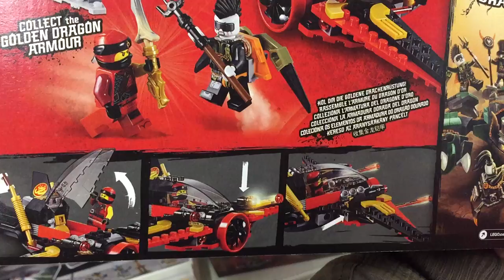LEGO 70650 - LEGO 70650 Flügel-Speeder, bunt, Einheitsgröße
Flügel-Speeder - 70650 - LEGO® NINJAGO®
Flügel-Speeder aus LEGO® NINJAGO®
Baue den LEGO® NINJAGO® Flügel-Speeder (70650) aus den Trümmern des Ninja-Flugseglers und steige mit Kai in die Lüfte! Zisch über die Wüste und feure mit den Shootern an diesem tollen Flugzeug. Hüte dich vor Jet Jack, die mit ihrem Raketenrucksack und einem Speer angerast kommt. Benutze Kais Katanas, um sie zu verscheuchen, und schnapp dir die kostbare Drachenknochenklinge!